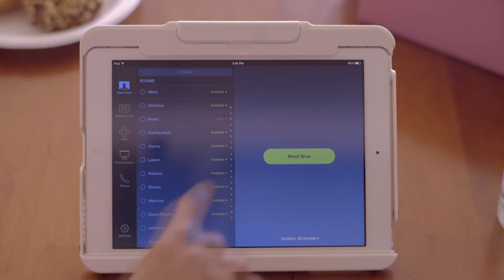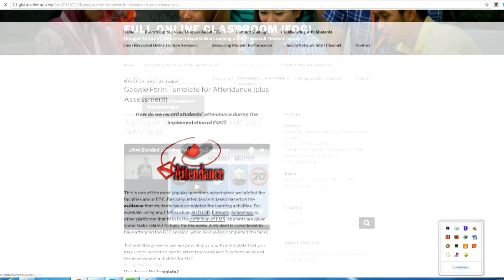Full Online Classroom_UTHM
Introduction FOC